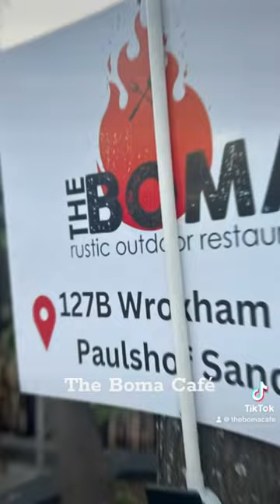The Boma Cafe